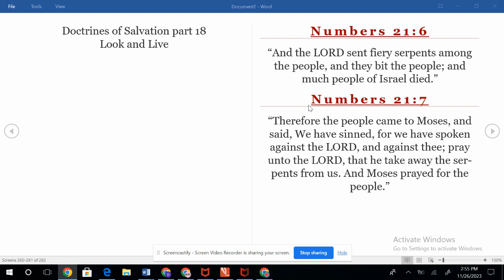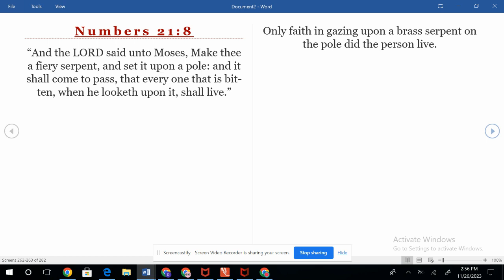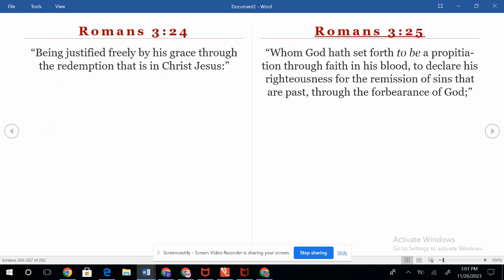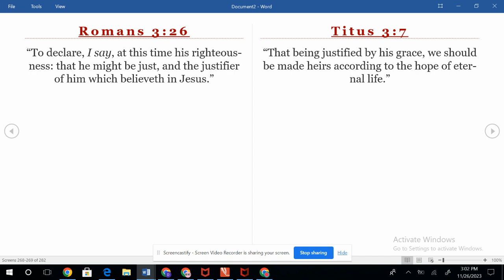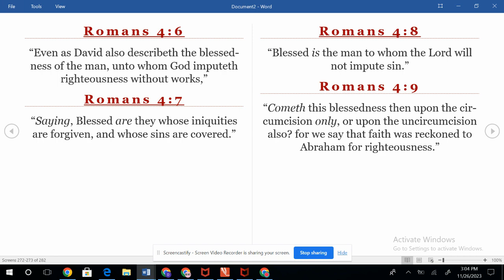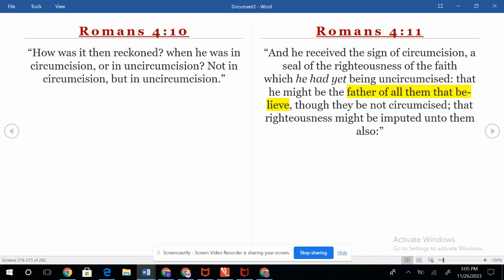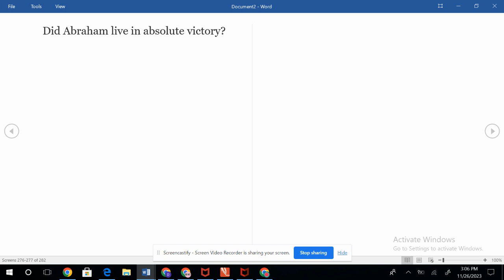12.6.23 Doctrines of Salvation pt 18 (Look and Live)